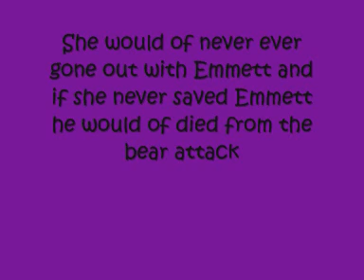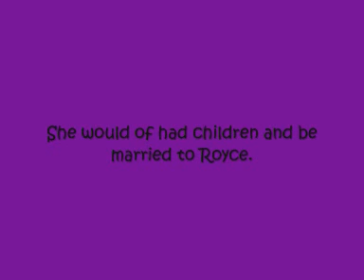Twilight The Cullens Future If Non of Them Was a vampire Part 1-Rosalie Hale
Enjoy Bella will be included cause she is Mrs Cullen Swan
By ItsJessOmg